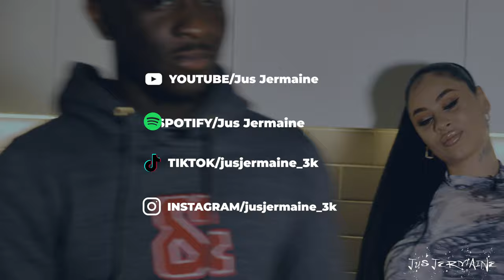Jus Jermaine - Give Me A Word Episode 4 - King Nahla